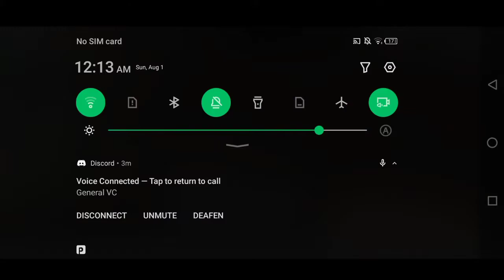eggwars players playing snowman defender